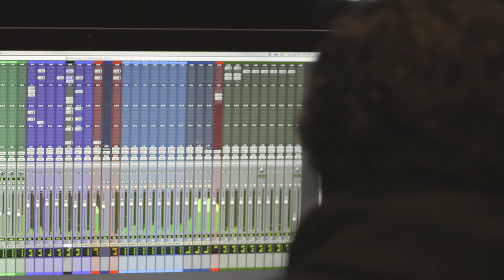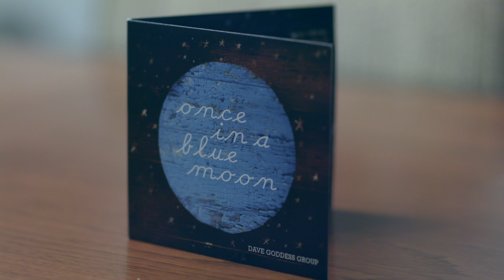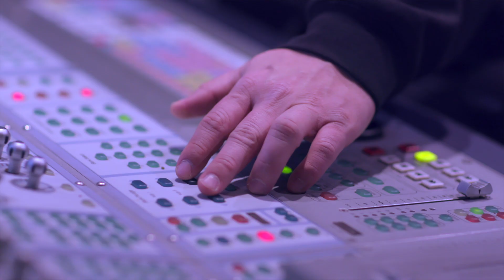Dave Goddess Interview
Dave Goddess talks about his band's new CD, "Once in a Blue Moon."